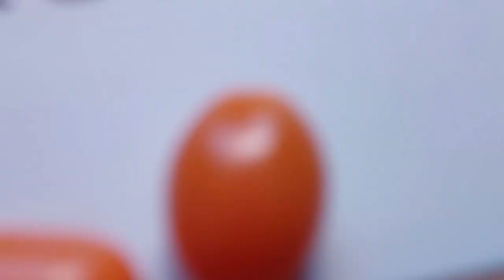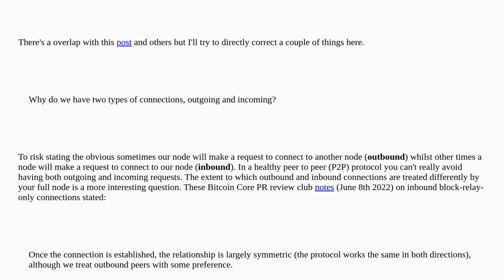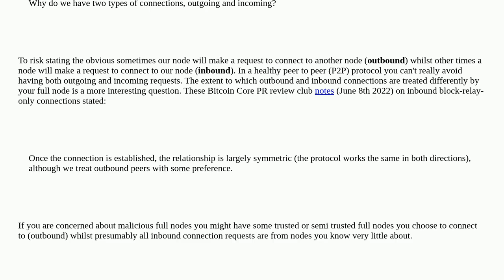Bitcoin: What are outgoing and incoming connections and what is the difference between them?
What are outgoing and incoming connections and what is the difference between them?

A special thanks goes out to the community

  peers p2p